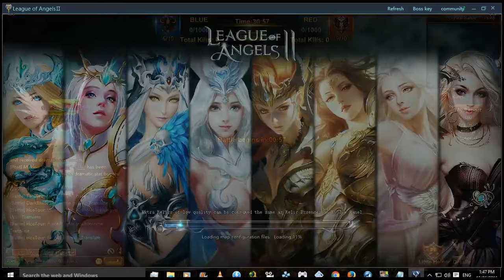LoAII GTArcade Launcher and FB Day 2 CS Crystal Battle Manual with 2 Accounts